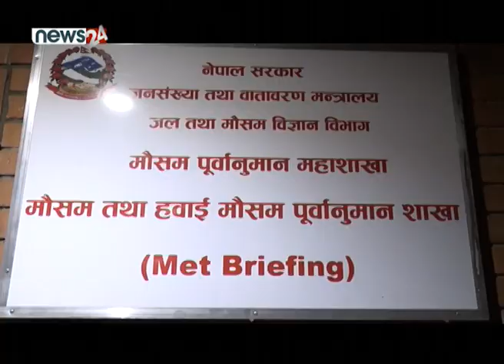आज पनि देशका विभिन्न क्षेत्रमा मध्यमदेखि भारी वर्षा हुने - NEWS24 TV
आज पनि देशका विभिन्न क्षेत्रमा मध्यमदेखि भारी वर्षा हुने भएको छ । जल तथा मौमस विज्ञान विभागका अनुसार अहिले पनि सिन्धुलीको हरिहरपुरगढी र आसपास भारी वर्षा भइरहेको छ । सिस्नेरी, कोखाजोरखोला, मरिनखोला, बकैया लगायतमा बहाव बढ्ने र आसपासको कमजोर भिरालो जमिनमा पहिरोको जोखिम भएकाले सचेत रहन विभागले अनुरोध गरेको छ । यस्तै, अहिले सुदूरपश्चिम प्रदेश र प्रदेश ५ का तराईका जिल्लामा केही क्षेत्र र प्रदेश १ तथा २ को तराईका धेरै स्थानमा मध्यम वर्षा भइरहेको छ । मकवानपुर, सिन्धुली, उदयपुर लगायत प्रदेश २ र १ को तराई र चुरे भई बहने स–साना नदीमा बहाव दिउँसोसम्म सतर्कता आसपास रहने र केहीमा खतरासम्म पुग्न सक्ने पुर्वानुमान गरिएको छ । केही दिनयता देशका धेरै भूभागमा वर्षा र बाढीले ठूलो क्षति गरेको छ । ०००